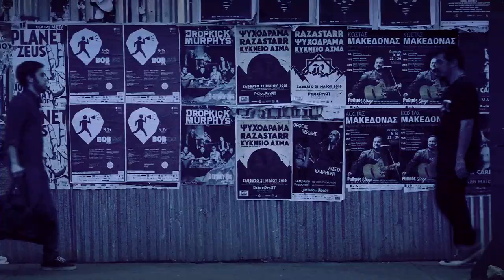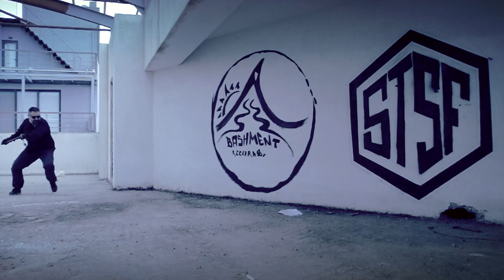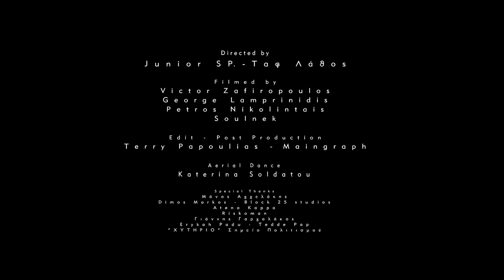S.T.S.F. - Endless Sea feat. Manos Aggelakis (Official Video Clip)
- Bashment Records Official Single Release -

Junior SP. & Τaf Lathos present S.T.S.F.

Lyrics : Manos Aggelakis / Taftismenos Lathos
Composed by : Manos Aggelakis / Taftismenos Lathos / Junior SP.
Engineered by : Dimos Markos / Taftismenos Lathos / Junior SP.
Mixed by : Dimos Markos / Junior SP.
Mastered by : Dimos Markos
Recorded at Bashment Studio
Mixed & Mastered at Block25 Studio

Video Written & Directed by Junior SP. & Taf Lathos

S.T.S.F. Artwork by 3rdEyeRevolution

Special Thanks to : XYTHPIO Theater & Art // Manos Aggelakis // Resonant Status // Riskoman // Atena Kappa Photography // Giannis Gargalakos // Erykah Padu // Tedde Pap

BASHMENT RECORDS 2016 ©